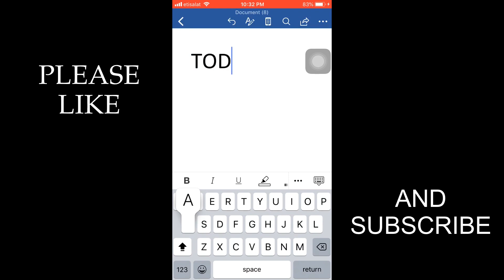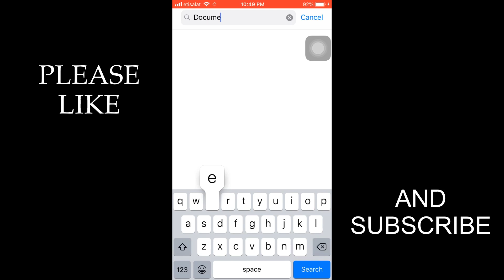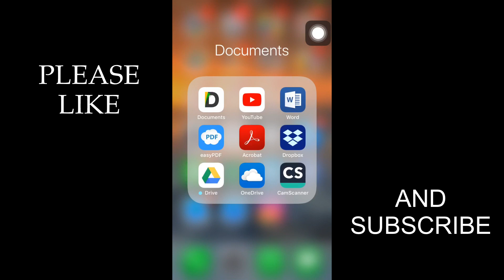Convert WORD to PDF iOs / iPhone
This tutorial will show you how to convert .WORD or any document to . PDF File

Need to download application “ Easy PDF”

Please links if you are interested to those products one of the best prices in the market